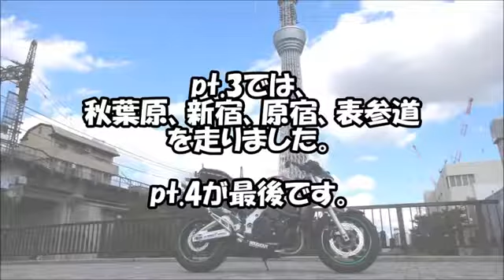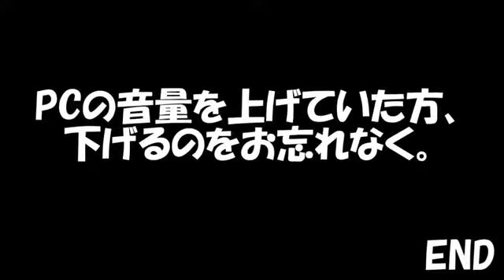京都から東京に行ってきた。pt.3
Please take a look :D すげーの連続 0:54 京都府亀岡市にある林道へ向かいました。 行き（登り？）は今回で終了です… が、この林道は貫通が出来ま.

9月14日 COMBATZONE KYOTOさんに参戦した時の動画になります。遅くなりました.orz. GOPROにカメラを変更してから以来は4：3画面でしたが、今回より16：9.